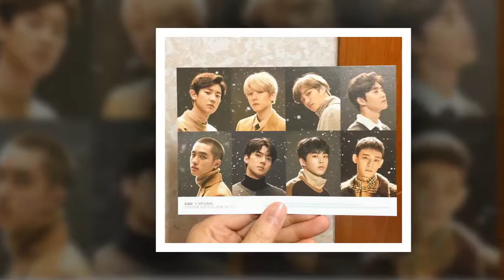[20171227] Photocard D O & Postcard EXO